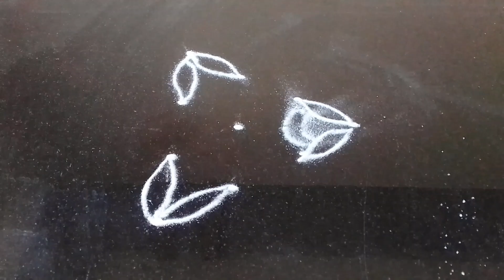easy traditional rangoli design | simple dots rangoli design| सोप्पी रांगोळी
welcome To @rangoliartbyvarsha9250

Rangoli art by varsha
padi kolam
dasehra rangoli desigms
multicolour rangoli designs
rangoli designs with colours
rangoli colours
holi rangoli designs
holi rangoli colours
peacock rangoli designs
circle rangoli designs
round rangoli designs
rangoli for sankranti
 rangoli for dasehra
dasehra festival rangoli
dasehra rangoli
simple diwali rangoli
ठिपक्यांची रांगोळी
home decoration rangoli designs
tulsi vivah rangoli designs
daily rangoli designs
big diwali rangoli designs
big festival rangoli designs
दसरा रांगोळी
दसहरा रंगिली
khristmas rangoli designs
दारासमोर काढायची रांगोळी
एकादशी रांगोळी
rangoli art